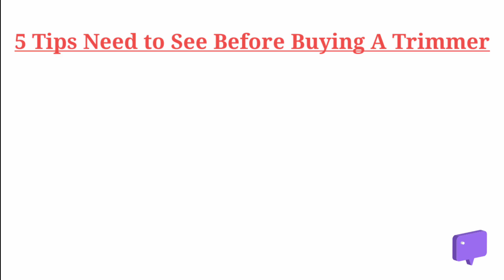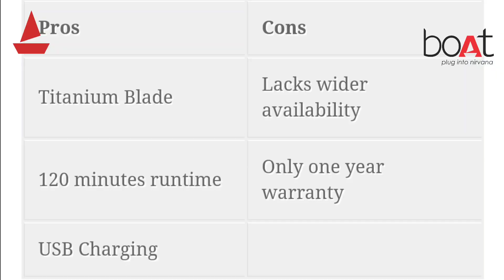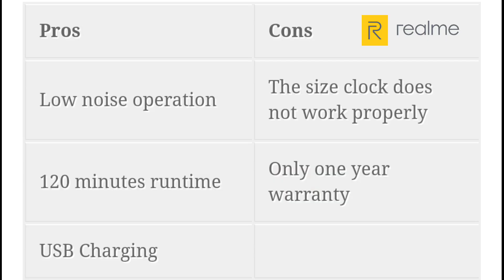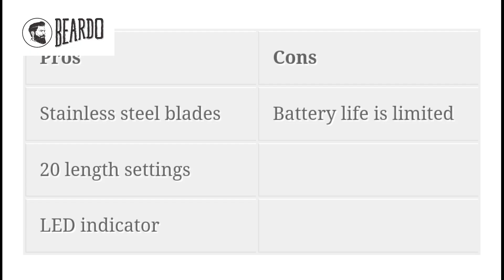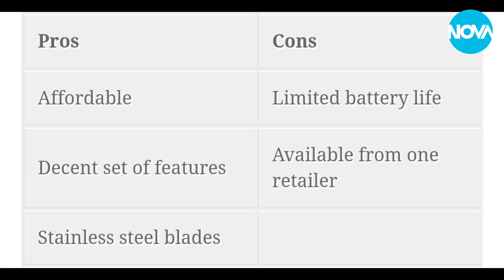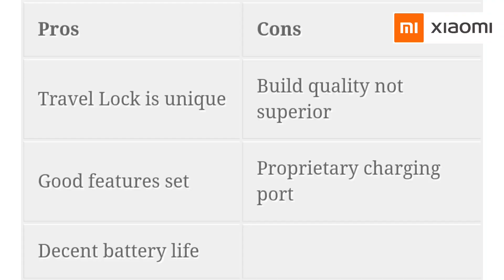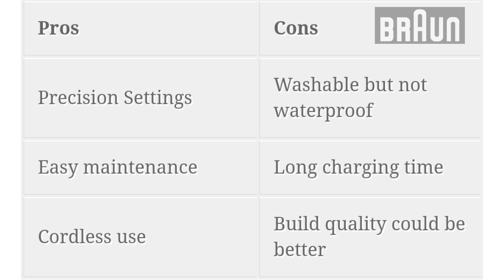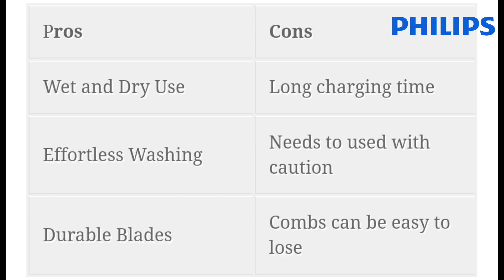Top 10 best Trimmers 2021 in India Tamil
Hello Friends, In this video, i am sharing you the top 10 best trimmers in 2021, there are many best trimmer in india, but i have compared best trimmer brands in India and short listed the best beard trimmer and best multi groom trimmer in india.